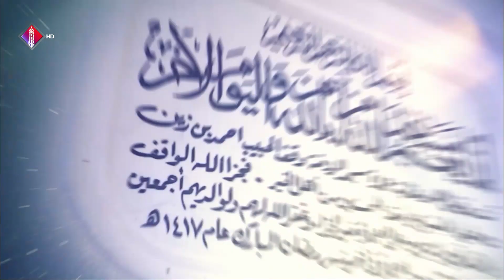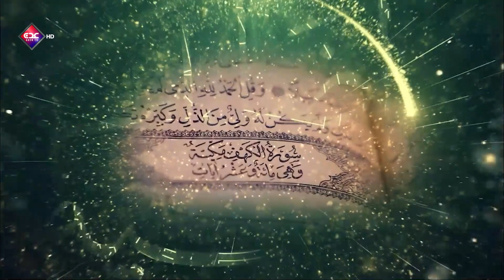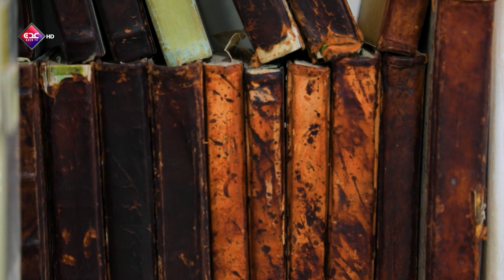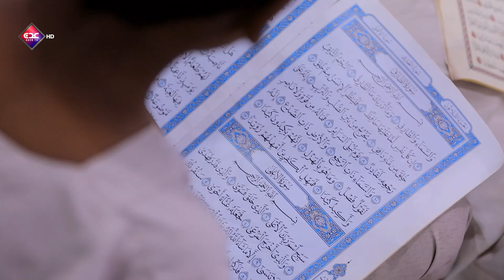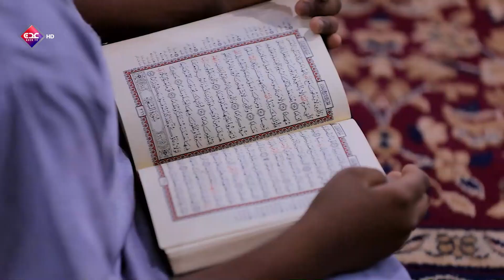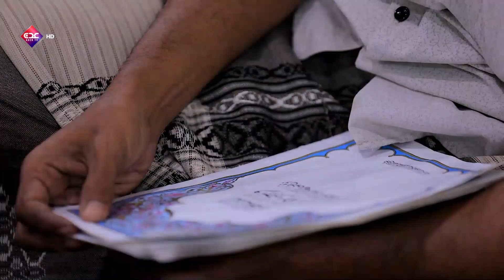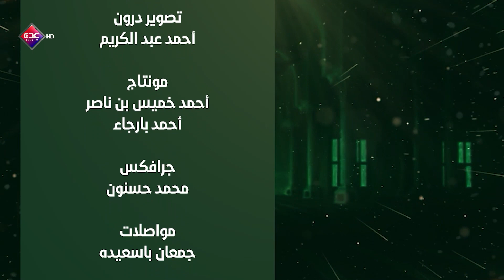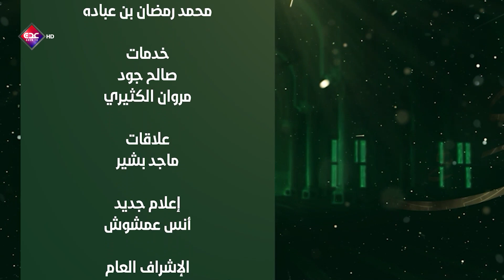إضاءات بهية | الحلقة 7 | رمضان 2024